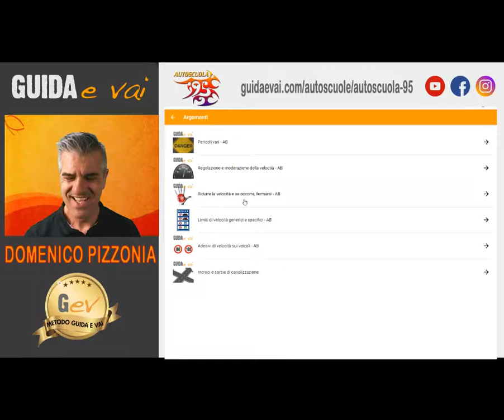PATENTE A e B IN PILLOLE QUANDO RALLENTARE O FERMARSI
Oggi parleremo di quando bisogna rallentare o fermarsi